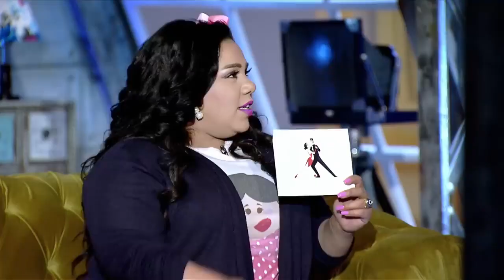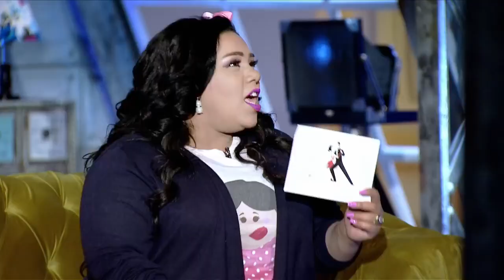انهيار شيماء سيف من الضحك مع سمير غانم و دلال عبد العزيز😂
أنتاج: روزناما

تقديم: شيماء سيف